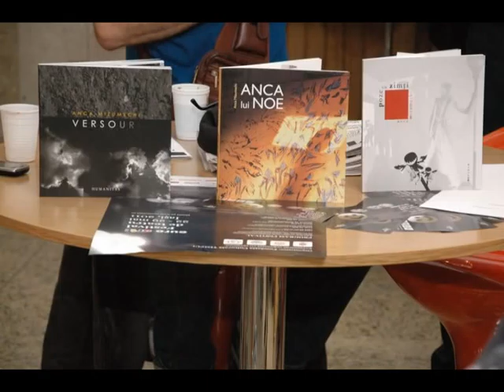ANCA MIZUMSCHI - VERSOURI - IAŞI - FILM DE MURIVALE 2011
LA FUNDATIA CULTURALA TIMPUL A FOST LANSAT VOLUMUL DE POEZIE VERSOURI DE ANCA MIZUMSCHI , ED HUMANITAS 2010 . LANSARE MODERATA DE DIRECTORUL ZIARULUI TIMPUL LIVIU ANTONESEI . AU VORBIT , IULIAN COSTACHE , ANTONIU PATRAS GEORGE ARDELEANU, DORIS MIRONESCU . AU FOST SIMURIVALE ,  CAIUS DOBRESCU SI UN GRUP DE STUDENTI DIN IASI , PARTASI LA EVENIMENT